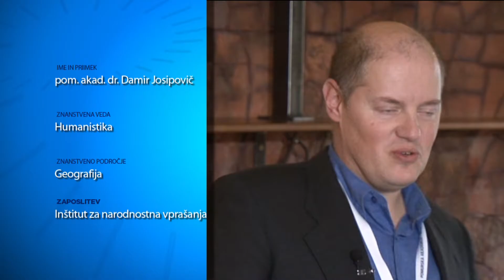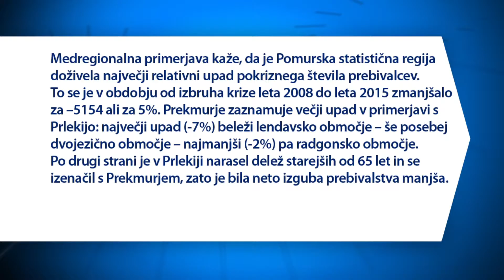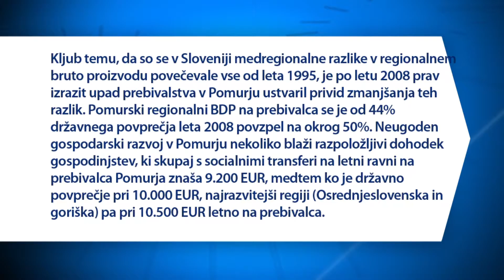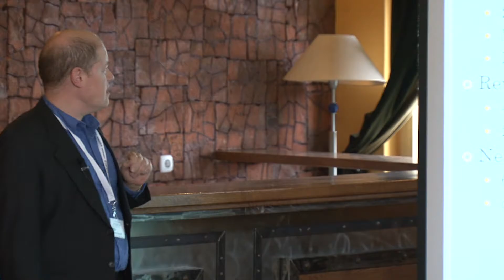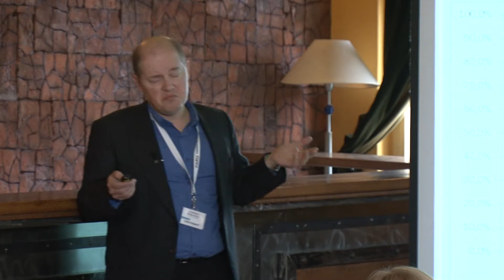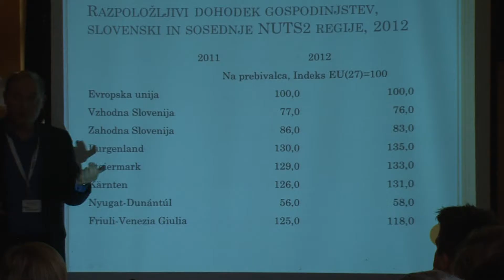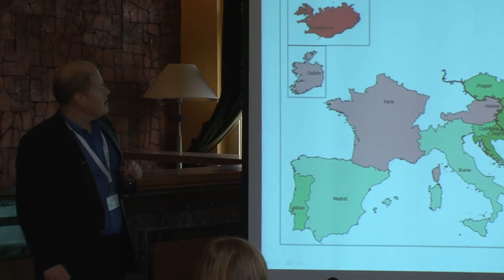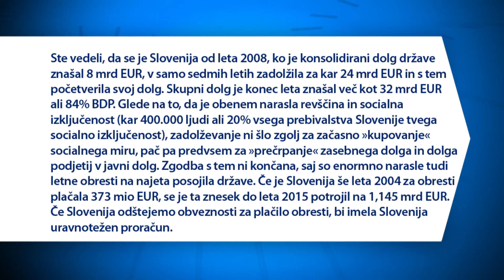Po sledeh napredka: pom. akad. dr. Damir Josipovič (10. 8. 2016)